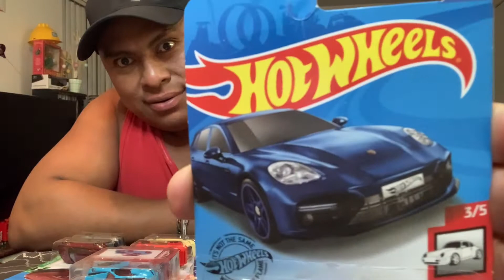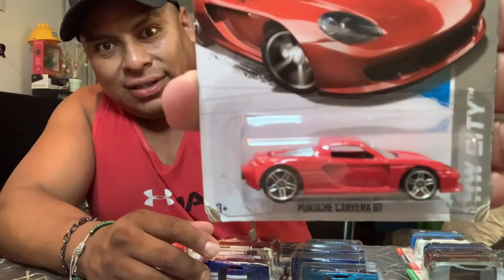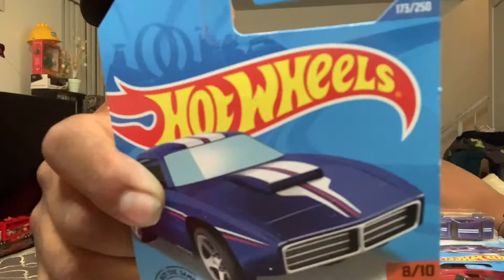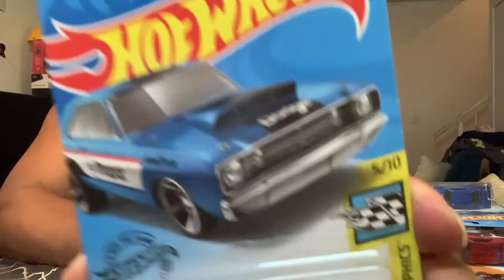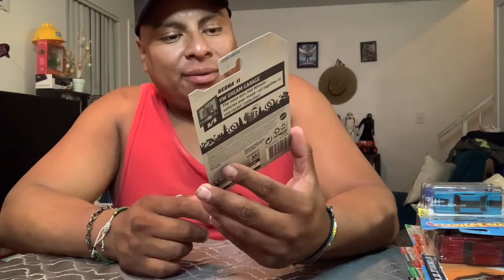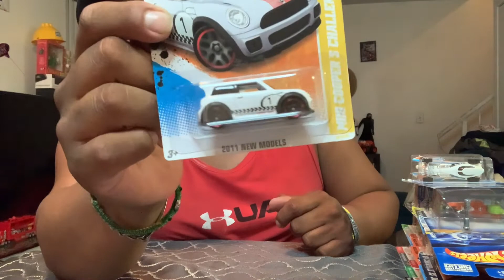CACERÍA ATRASADA SEGUNDA PARTE ALGUNOS HOTWHEELSREGALO y PayPal pendiente HOTWHEELS